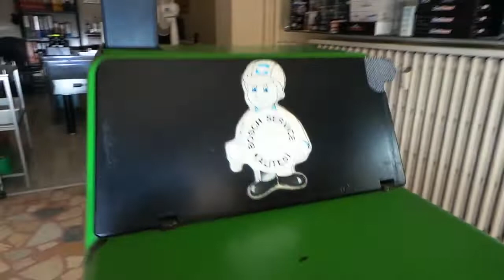Led far ampulü montajı uygulaması uzun kısa farı H4 Triumph 1200 RS Motosiklet